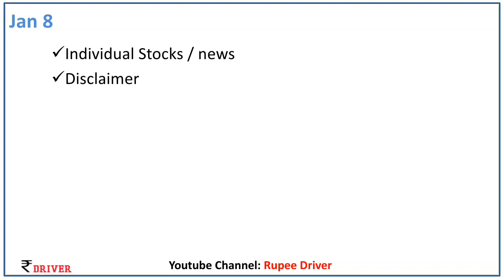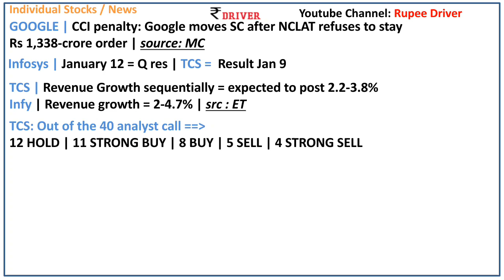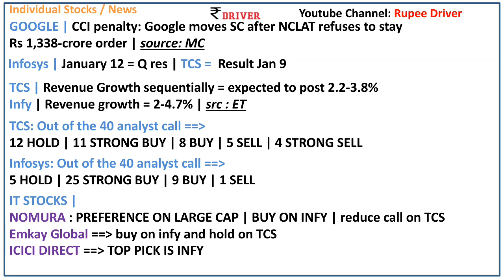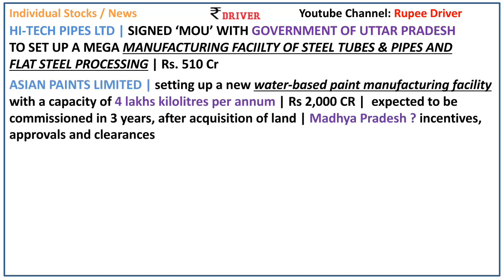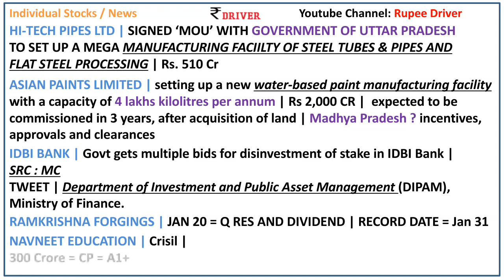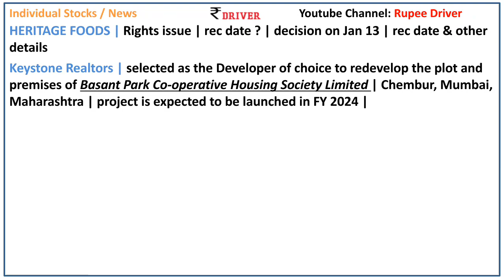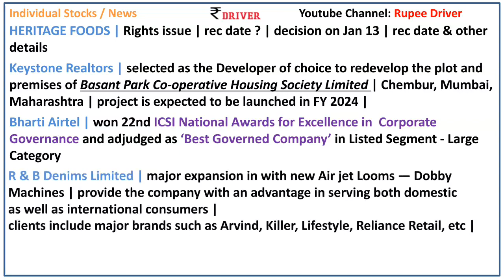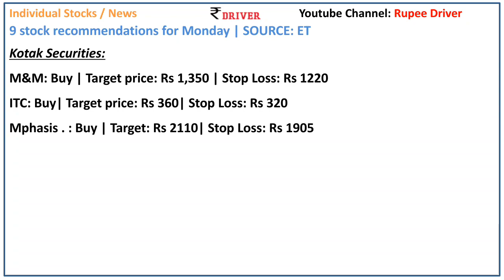I.T stocks news Today share market news Tamil share market stock news TCS Infosys HCL Tech ITC news